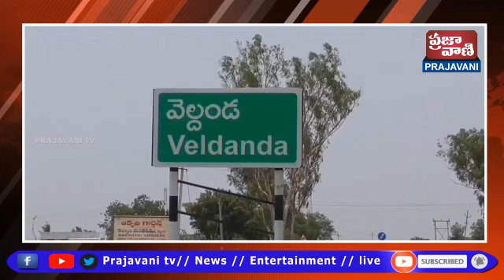ఐక్యత ఫౌండేషన్ చైర్మన్ సుంకిరెడ్డి రాఘవేందర్ రెడ్డి ఆధ్వర్యంలో ఉచిత కంటి వైద్య శిబిరం ప్రారంభం